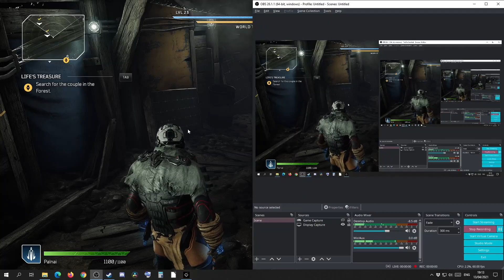Outriders part 40 ~ The Hornet, Deeper into the Outrider Bunker